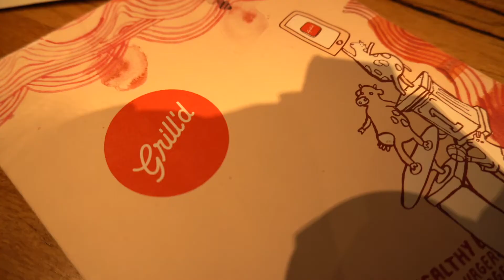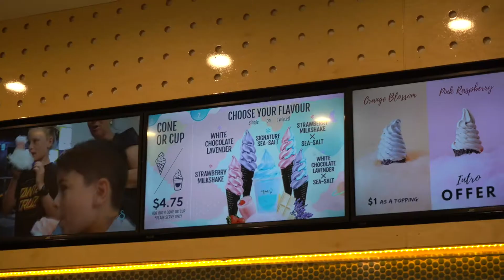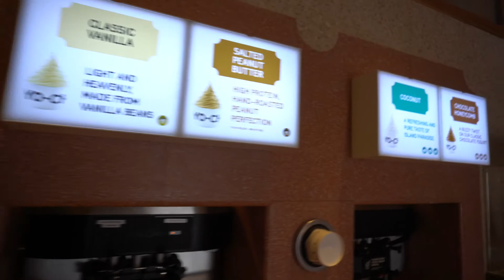Eating & Training My Way Through Melbourne | Australia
SOOOO I wanted to vlog the trip but it literally ended up being catch ups with friends, gym & food every day. Oops hehe had the best time! Melbourne is one of my favourite cities. Definitely recommend it!